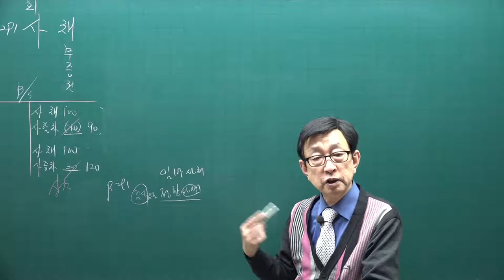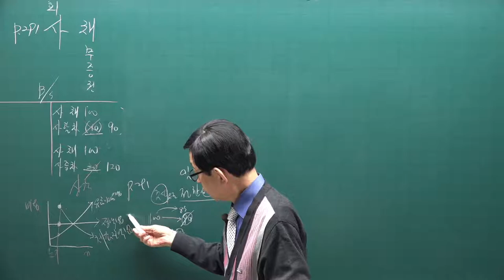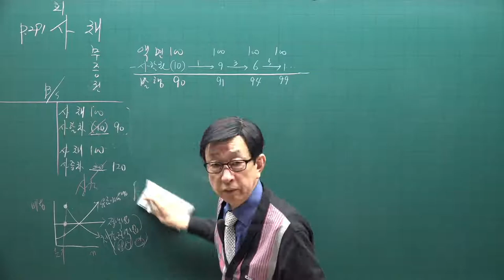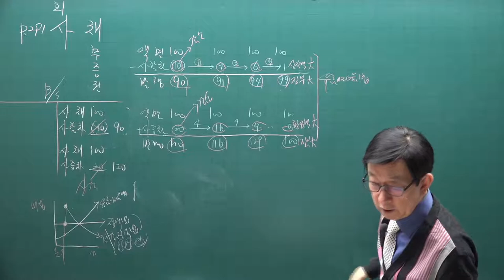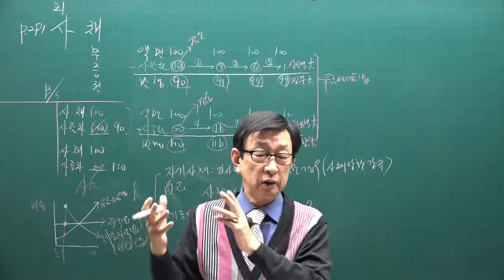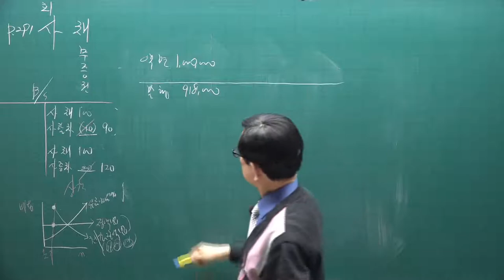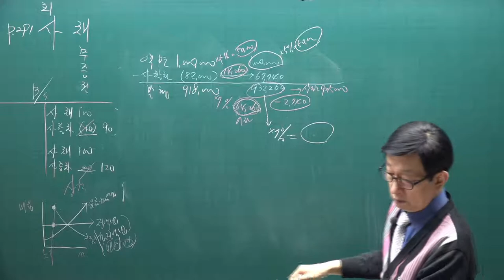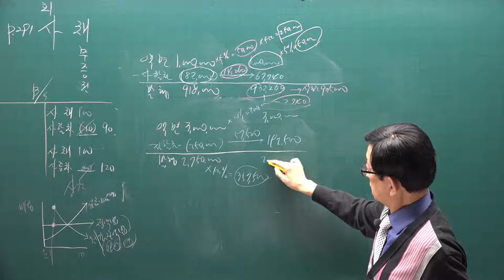[주전무] 2021년 주택관리사 회계원리 기본이론과정 36강